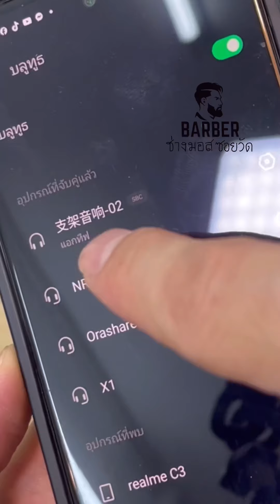ที่วางมือถือพร้อมลำโพงบลูทูธ Blutooth